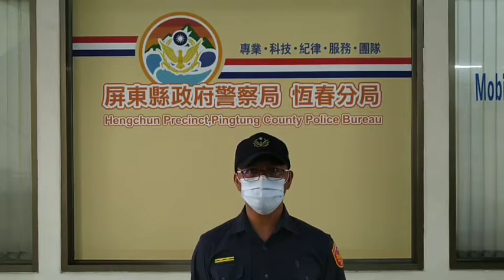亞洲全球新聞（記者胡志忠（小胡）/屏東恆春分局報導）交通旅遊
屏東恆春分局交通組長周昇華受訪說明旅遊
國內疫情逐漸趨緩，上週假日墾丁大街久違難得榮景，街道上遊客終繹不絕，尤其本週為今年暑假第一個週末假日，許多年輕學子乘著暑假期間前來恆春旅遊，必定湧入大量遊客，恆春分局將全力加強轄內各熱門觀光景點及重要路段交通疏導管制措施，尤其針對南灣及墾丁地區熱門戲水區域道路二側將加派員警疏導及違規取締，務必讓本轄交通平安順暢。

為因應暑期週末可能湧入大量出遊人潮及車流，將使台26線道路無法負荷，恆春分局除原編排假日交通崗外，並規劃替代路線供民衆行駛参考：往墾丁遊客可自車城海口長灘飯店前路口右轉屏152線車域沿海景觀道路後接屏153線繼續南下，墾丁地區北上遊客可自台26線南灣南光路口左轉接屏153線後至海長灘飯店前路口左轉台26線北上。另外恆春分局規劃每週六18時至22時，在墾丁大街實施人車分流交通管制，本項交通管制惜施如下：
1,管制時間：週六18時至22時。
2,管制路段：台26線34,8k路段墾丁大街封閉管制，設為行人徒步區，僅供行人通行。
3,車輛進出統一由大灣路南下及北上，大灣路段道路二側禁止停車。
4,南下：台26線南下車輛由墾丁牌樓前右轉大灣路繼續往南。
5,北上：車輛由墾丁青年活動中心前路左轉大灣路繼續往北。

恆春分局分局長 林明波表示，恆春分有已準備好了，將全力以赴加強交通疏導，在此也希望民衆通安全與防疫一樣重要，行經轄區內各路段口時，應減速慢行，多點耐心，配合現場警方的疏導，指揮，勿有超速，闖紅燈及酒駕等高風險違規行為，共同維護交通順暢，平安渡過一個快樂的暑期，保障民衆生命財產安全。

（你的支持是我最大動力）
（新聞媒体是監督的力量）